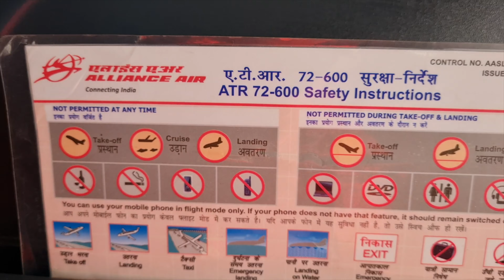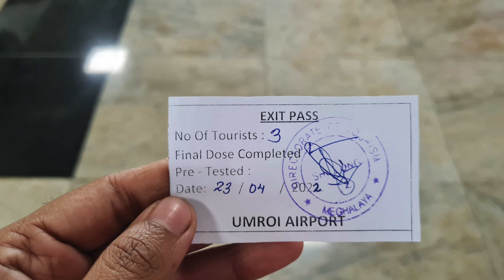Shillong Meghalaya || Vlog-1 || 4K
Shillong is a hill station in northeast India and the capital of the state of Meghalaya.

Tour Guide Details:-
Green City Tour & Travel's
by BABLU HUSSAIN TALUKDAR

Tripods:-
Ring Light
Ball Head